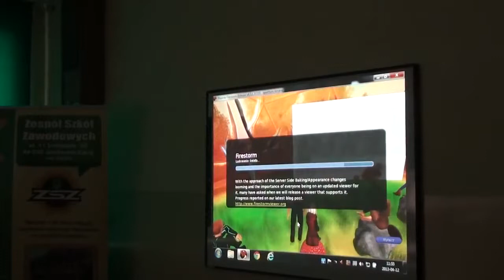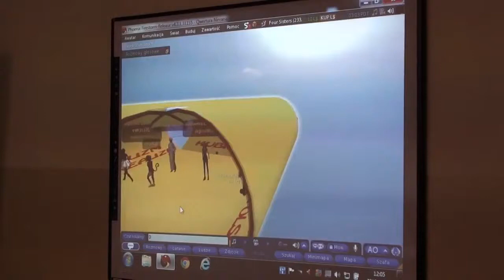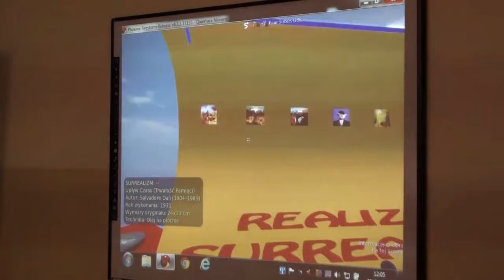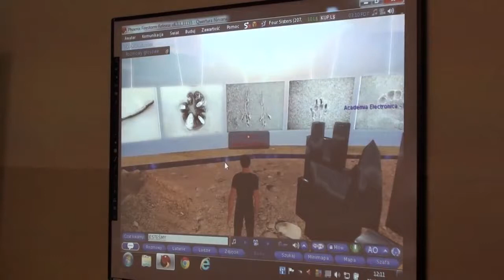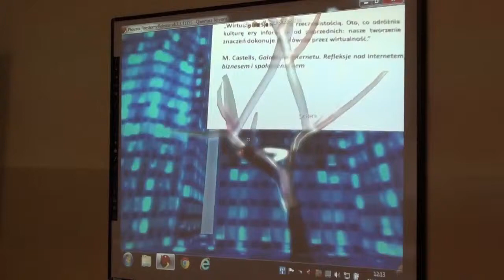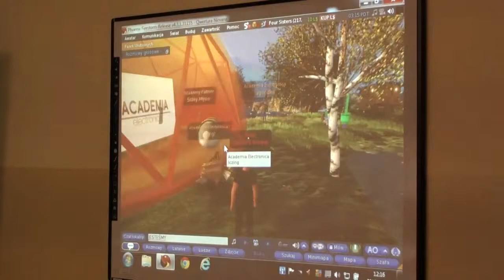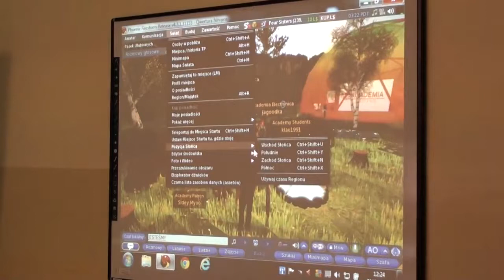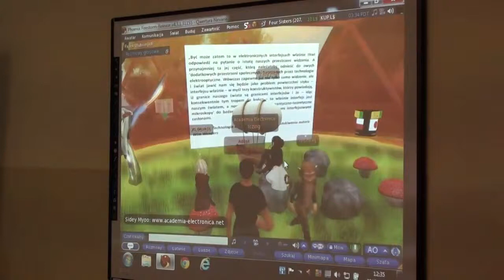Nowy Model Szkoły Second Life